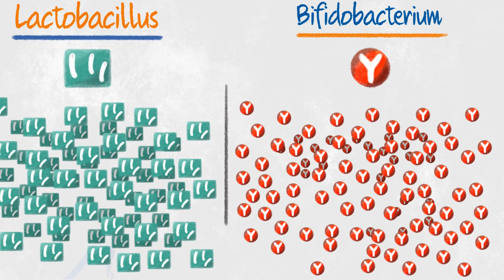How to find the Best Constipation Probiotics for IBS-C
0:00:00 IBS-C & Constipation

00:12 Lactobacillus and Bifidobacterium

00:40 Effectiveness of Individual Strains

01:22 DocDigest by Design Probiotics

01:36 Order Now

IBS-C and constipation affects one in 20 people.

Probiotics can help, but most people don’t know which ones will help reduce their individual symptoms the most.

Some people know Lactobacillus and Bifidobacterium are the most common probiotic strains, but these are families of thousands of strains.  Families of strains are like last names.  There might be a John Smith incredible at baseball and a Laura Smith great at music and even though they are in the same family they have completely different abilities and the same applies for individual probiotic strains and how they affect IBS-C symptoms.

The individual strains in these families could be 50% as effective as another, or just a few percent as effective.

So how do you know which will be the best for your IBS-C symptoms?
The answer is clinical trials.

Raw material companies run trials on their brand name strains in hopes they find the best one.  Occasionally one single strain out of thousands is found to be the most effective at reducing symptoms of IBS-C and constipation.

When choosing a probiotic, always choose one that says clinically trialed, tested or proven AND includes the actual study on their label.  This way you know the probiotics have been clinically trialed AND they back it up with the study.

DocDigest by Design does just that.  We formulate the best clinically trialed IBS-C strains into our IBS-C probiotics.  Doctor formulated and clinically proven to significantly reduce diarrhea…….